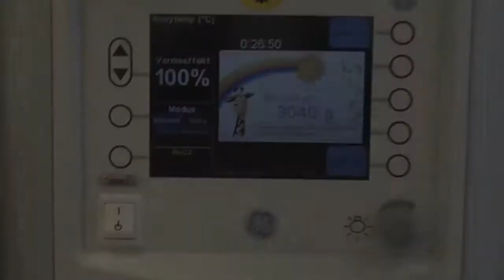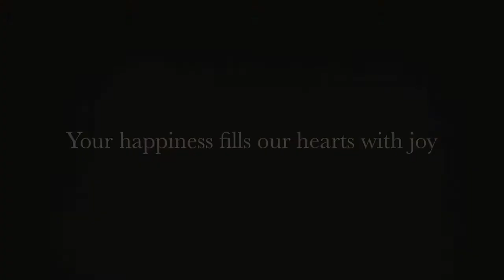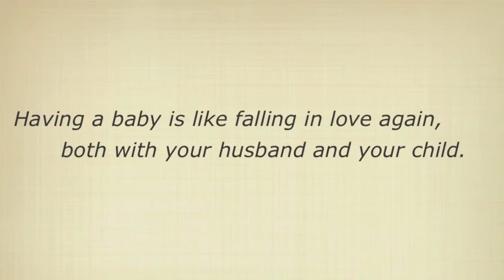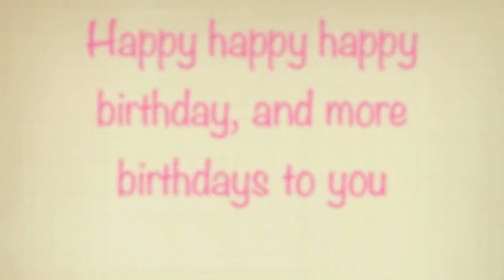Video for Julia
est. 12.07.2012